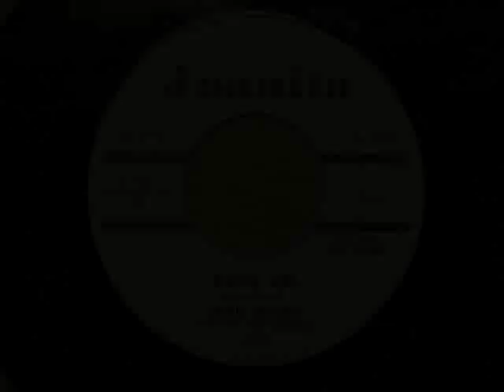Dance Girl - Lewis Lymon & Teenchords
Sounds like somebody else.